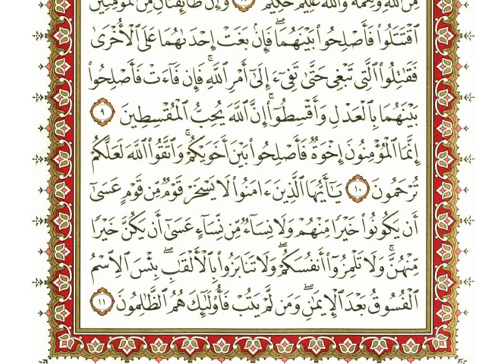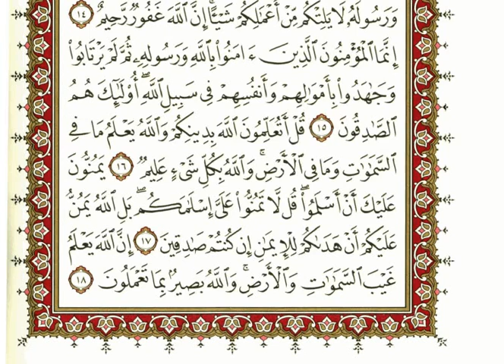49 سورة الحجرات | الشيخ نعمة الحسان